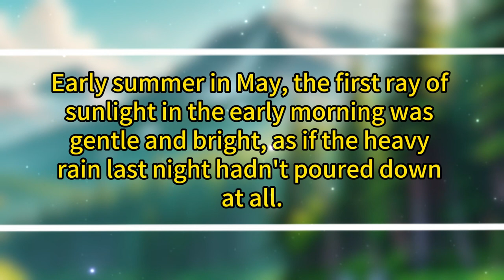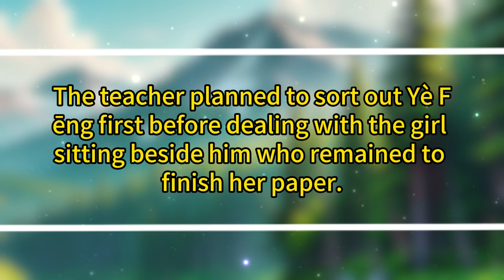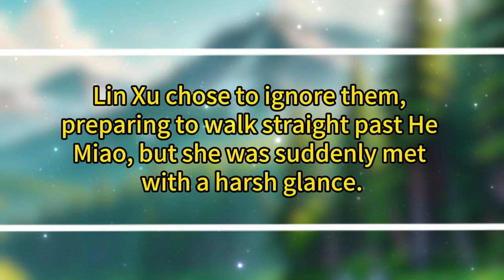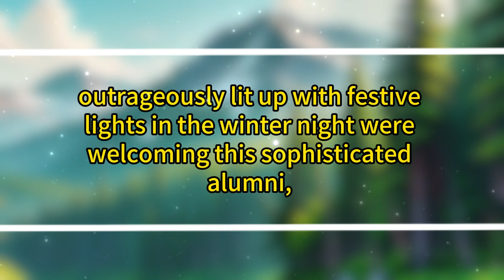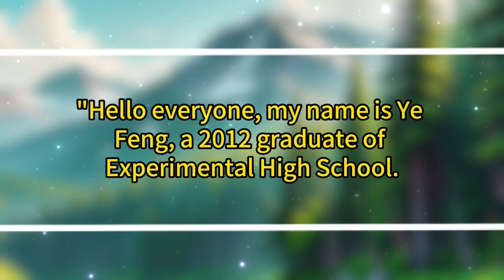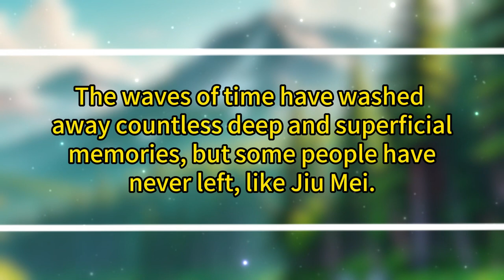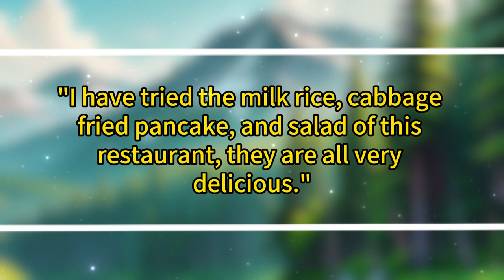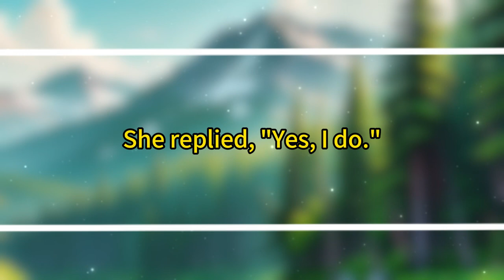Finally expressed her true feelings. Unfortunately, it was all too late... Goodbye, my youth...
HistoricaRomance ModernRomance, Urban Feel-Good Fiction, Sweet Marriage, Time Travel FantasyandMagic Before and After Marriage, Revenge and Trashing Scumbags, Wuxia and Xianxia, Tear-jerking and Heartbreaking